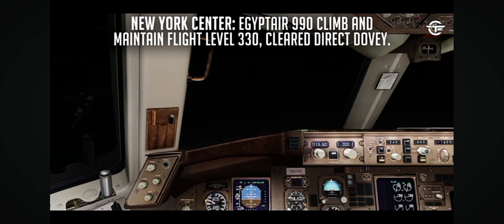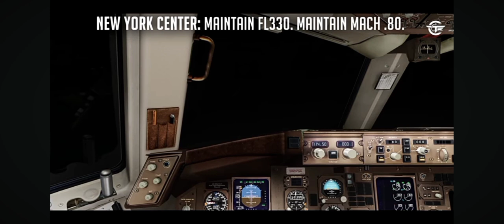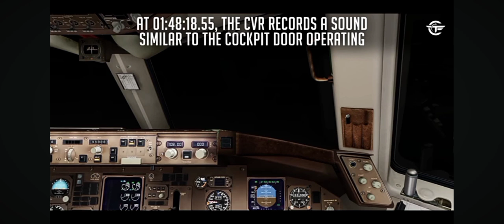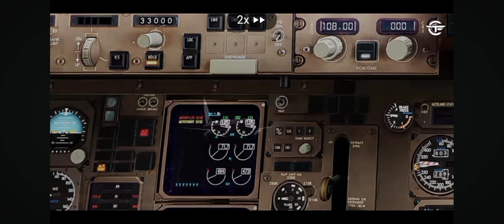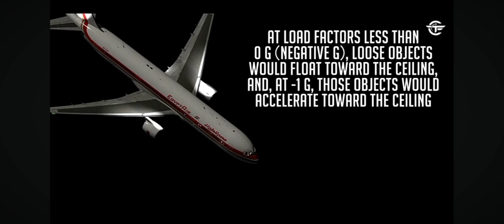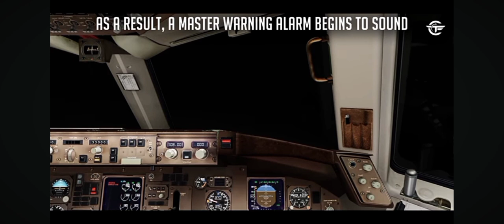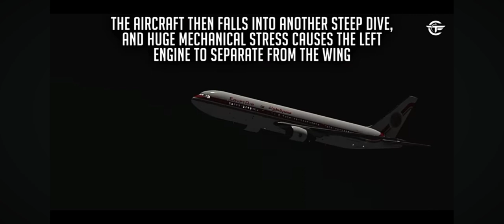EgyptAir Flight 990 - Crash Animation 2